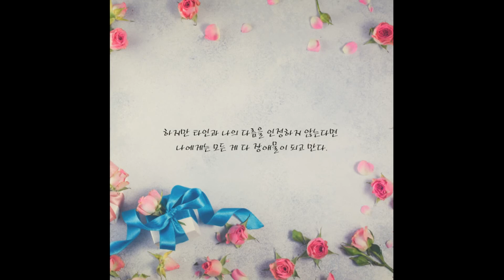저 사람 조금 유별난데?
저 사람 좀 유별난데? 하는 순간
저 사람이 이상해지는 게 아니라
내가 이상해진다.